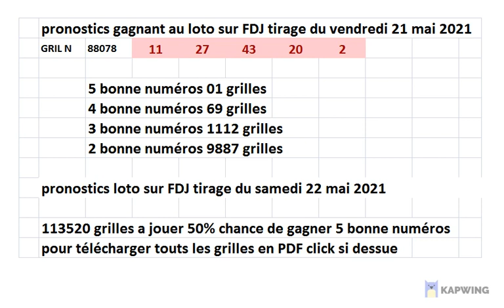pronostics loto sur FDJ tirage du samedi 22 mai 2021 113520 gril 50% pour gagner 5 bon numéro#shorts